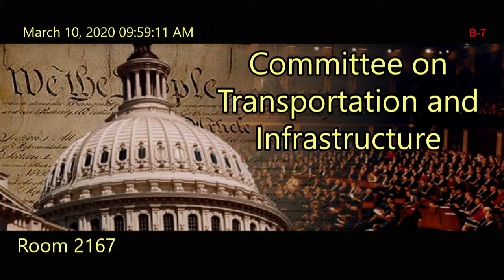International Role of the U.S. Coast Guard